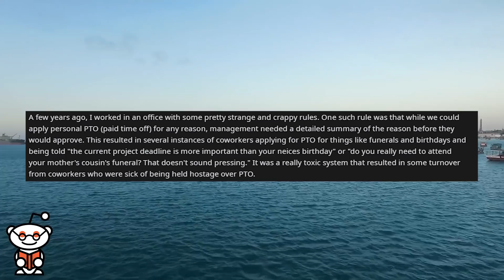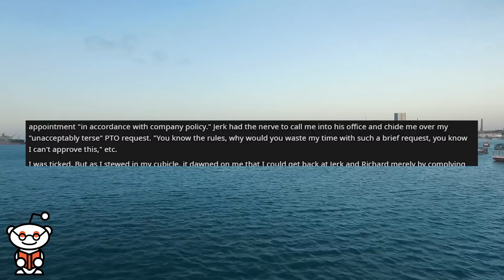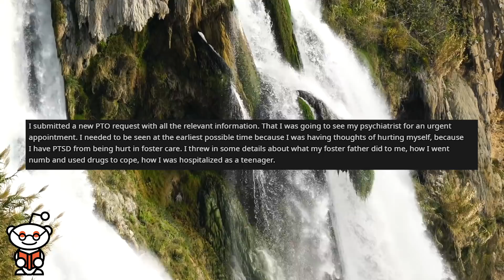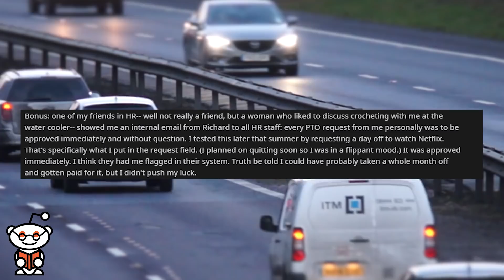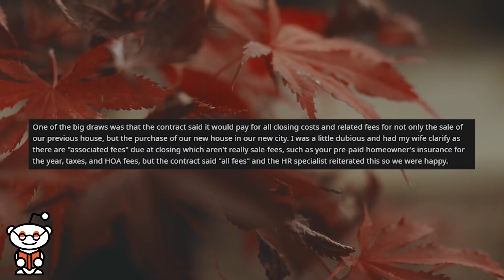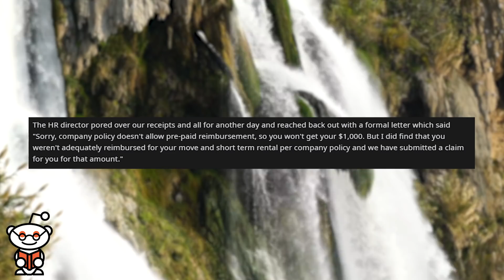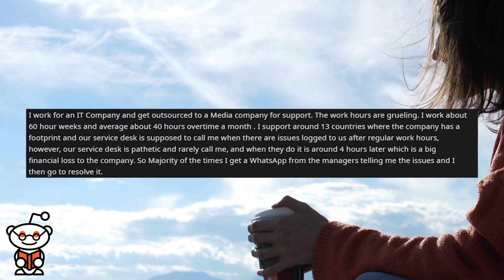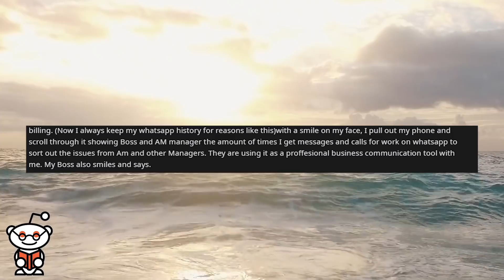r/maliciouscompliance - The Policy that OUTRANKS a Written Contract...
Storytime Reddit Stories r/maliciouscompliance reddit where I *must* provide detailed information about my doctor's appointment to get approved for paid time off? Are you absolutely sure? Well, if you say so... Company policy outranks a written contract? Okay, we'll stick to policy then. Manager tells me I am required to accept calls and messages on my personal phone for work and now I get my cellphone paid for by the business.